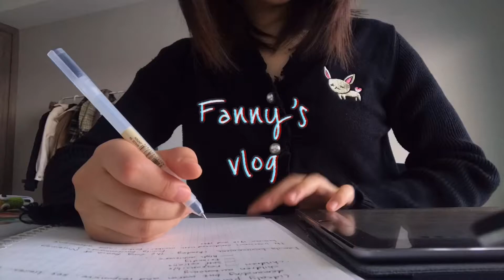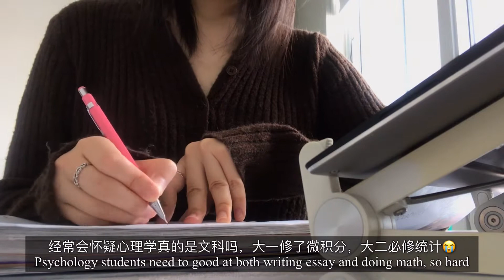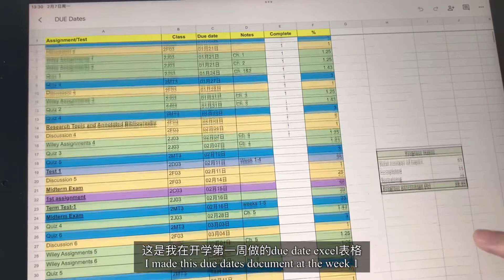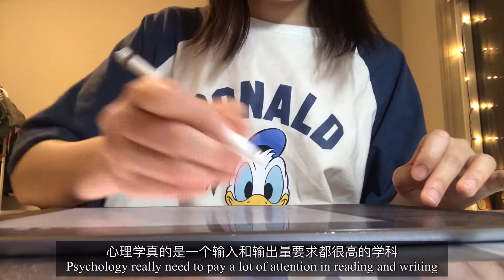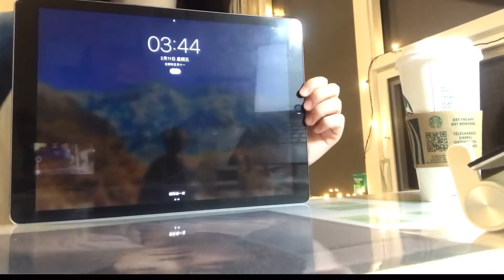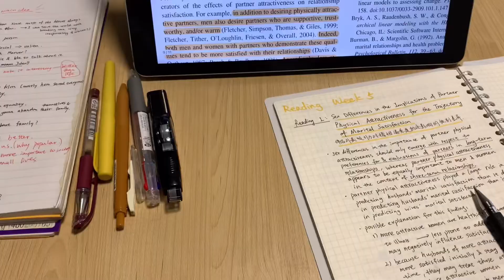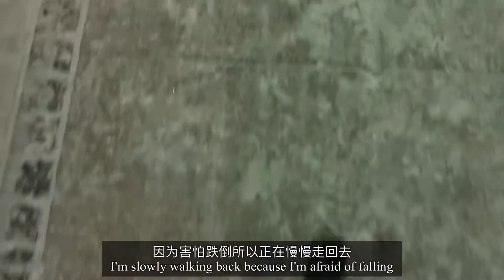Study vlog | Fanny’s daily in February 📚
Study vlog in 2022 February
Although it's summer now, I'm also feel cold when I watched the snows again ;)

是今年二月份的时候拍的vlog，一直没有剪出来，现在放假了才想起来ㅠㅠ
虽然现在已经是夏天了，但是现在再重新看看下雪的时候也很有感触！加拿大真的太冷了😢